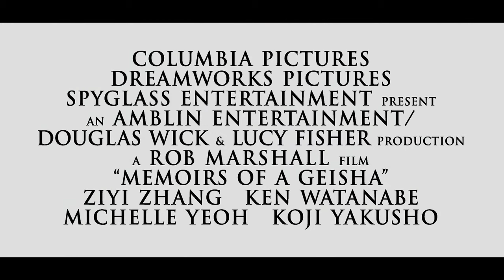Memoirs of a Geisha (2005) - Official Trailer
About:
Memoirs of a Geisha is a 2005 American epic drama film based on the 1997 novel of the same name by Arthur Golden, produced by Steven Spielberg (through production companies Amblin Entertainment and DreamWorks Pictures) and Douglas Wick (through Red Wagon Entertainment). Directed by Rob Marshall, the film was released in the United States on December 9, 2005, by Columbia Pictures and DreamWorks Pictures, with the latter receiving studio credit only.

Storyline:
In the 1920s, 9-year-old Chiyo gets sold to a geisha house. There, she is forced into servitude, receiving nothing in return until the house's ruling hierarchy determines if she is of high enough quality to service the clientele -- men who visit and pay for conversation, dance and song. After rigorous years of training, Chiyo becomes Sayuri, a geisha of incredible beauty and influence. Life is good for Sayuri, but World War II is about to disrupt the peace.